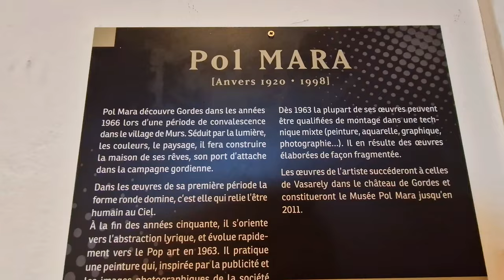4K/🇫🇷 GORDES: The most FAMOUS FRENCH village in the world/Provence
The American magazine Leisure + Travel recently recognized GORDES as the most beautiful village in the world. A well-deserved honor, this village has everything to tempt visitors.

You've probably seen it everywhere on social media, Gordes has been chosen as the most beautiful village in the world by the American magazine Leisure + Travel. This well-deserved honor brings recognition to this small village in Luberon, which is already well known to French and foreign visitors. Gordes took first place, ahead of a Japanese village and another from the Netherlands.

Provence in the spotlight
This ranking came some time after the broadcast of the "Emily" series in Paris, where some episodes take place in Provence and, in particular, in Gordes. Would our typical Provençal village make Americans' hearts go out to them? In any case, this cliffside village has caused a sensation around the world. A good impetus to see France and Provence for tourism. Therefore, we can expect even more visitors to our region after this nomination.

📌 Location :  GORDES, France, Provence-Alpes-Côte d’Azur

Let me know in a comments "How do you like it?!".
 Peace and love 💕. Have a wonderful 😘 day!

WRITE A COMMENT or ask me a question the video. I will be more than happy to answer you.

©️Copyrights owner: My incredible LIFE
*All Variations in this Video are created by me My incredible LIFE.

Show less😊